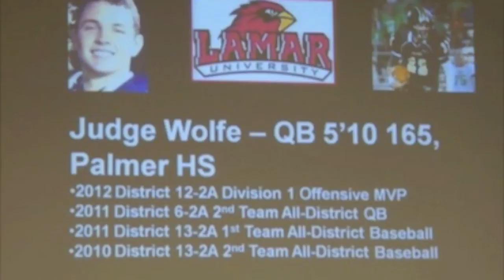2013 Lamar Football Signing Day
2013 Lamar Cardinals National Signing Day